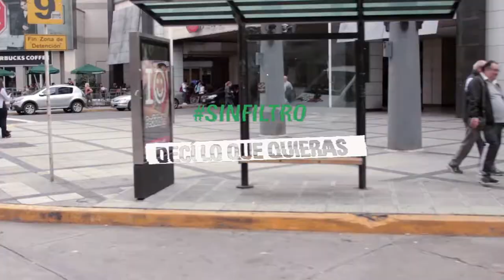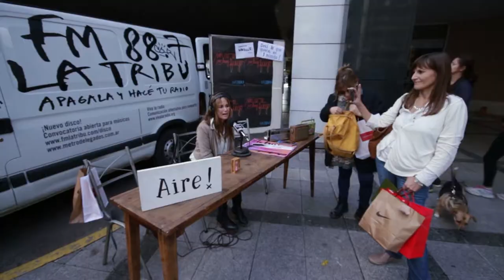TOMÁ LA TRIBU EN EL ALTO PALERMO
| TOMÁ LA TRIBU |

El sábado 13 de mayo salimos a la calle y montamos un estudio callejero en el Alto PAlermo.
Un minuto para decir lo que quieras, un minuto para estar en el AIRE